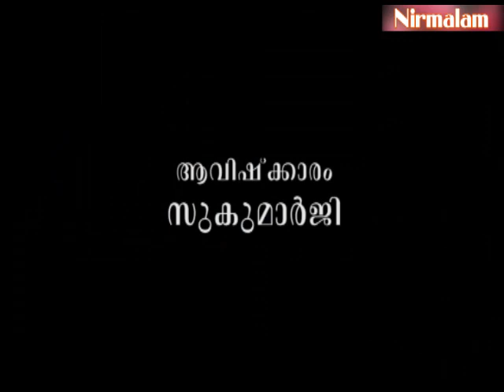Njnanathinte vazhi- 121 | കാമമോഹങ്ങളുടെ നിവൃത്തിക്കുള്ള നിഷിദ്ധവിദ്യകള്‍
ആമുഖം: അനന്തസമാധിയെ പുല്‍കിയ സംപൂജ്യ ആചാര്യസ്വാമികള്‍ ശ്രീ.  നിര്‍മ്മലാനന്ദഗിരി മഹരാജ് ഗുരുകൃപയാല്‍ അനുവദിച്ചുതന്നിരുന്ന 'ഗുരുശിഷ്യ സംവാ
ദ'ങ്ങളുടെ നൂറ്റിയിരുപത്തിയൊന്നാം ഭാഗം.